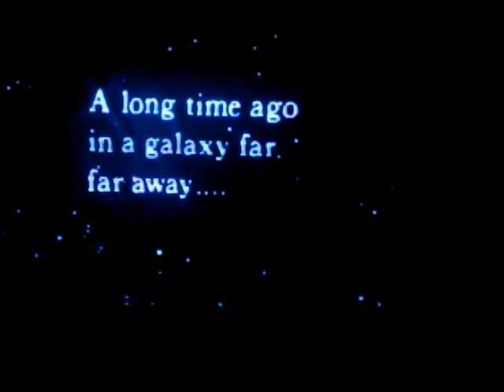Master Piece-Of-Crap Theatre: The Star Wars Holiday Special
It seems I've been quite a few requests to review this one, so without further ado, it's The Star Wars Holiday Special.